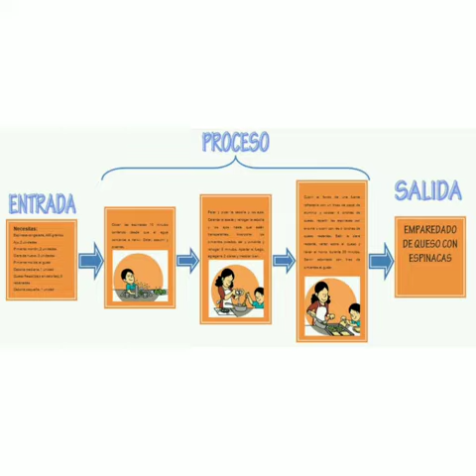ALEJANDRA MEDIVIELSO 803